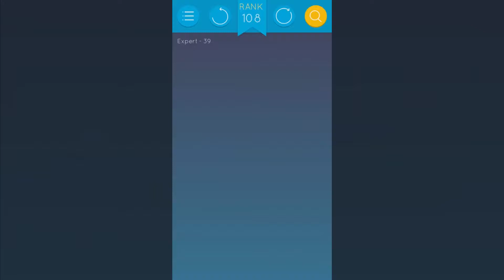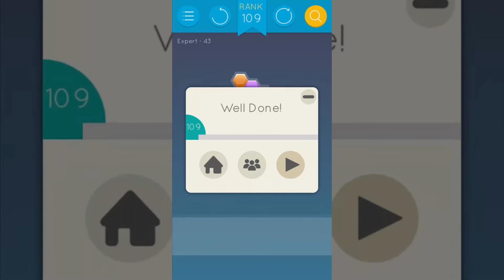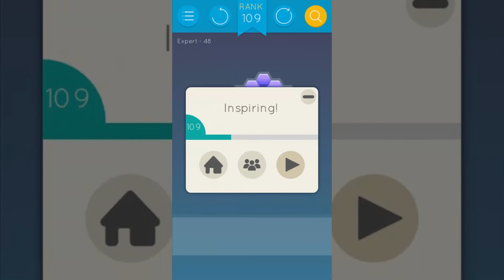Puzzlerama Solutions - Blocks Hexa Expert ( Level 39-50 )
You're currentely watching "Blocks Hexa Expert ( Level 39-50 )", to navigate through the whole walkthrough check the playlist